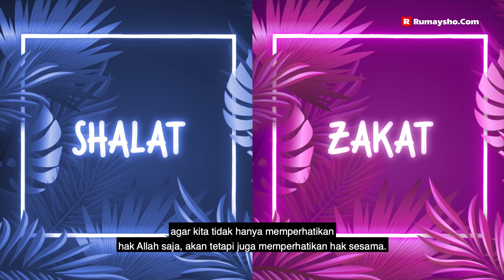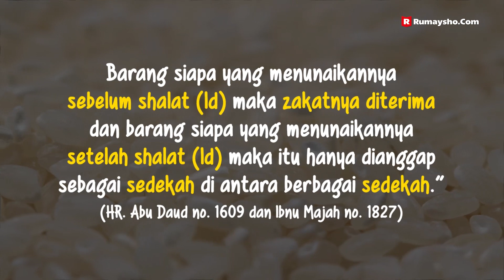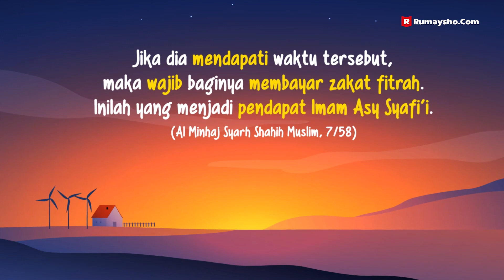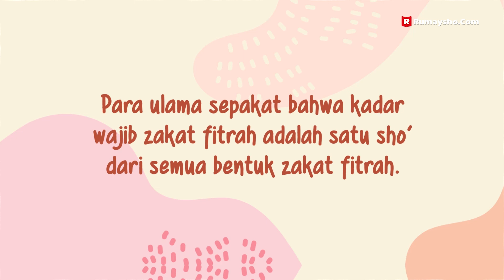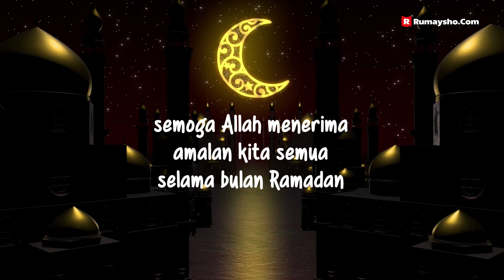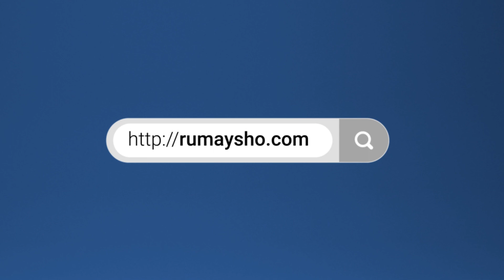Motion Graphic : Jangan Lupa Tunaikan Zakatmu! [Rumaysho TV]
Diakhir Ramadhan, kaum muslimin berkewajiban untuk mengeluarkan zakat fitrah (bagi yang mampu). Tapi masih banyak diantara kita yang kebingungan atau bahkan tidak mengetahui tentang bagaimana cara membayar zakat fitrah, bagaimana hukum zakat fitrah dengan uang,
siapa saja yang wajib bayar zakat fitrah dan siapa saja yang berhak meneriman zakat fitrah, ukuran zakat fitrah yang benar, dan lain sebagainya.

Semoga video ceramah singkat diatas bisa sedikit memberikan gambaran dan ilmu untuk mengetahui tentang zakat fitrah.

Baarakallahu fikum.